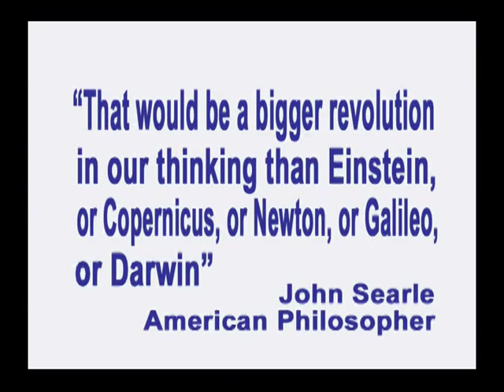99. No Free Will, and Praying to God